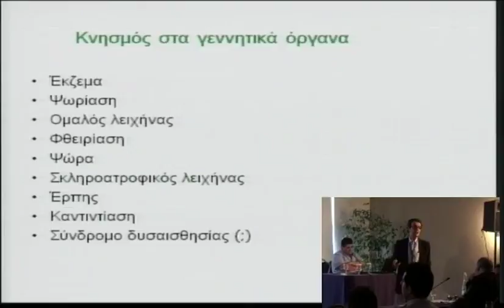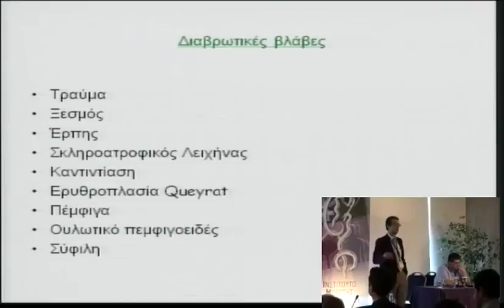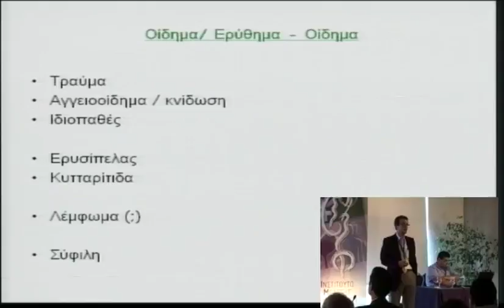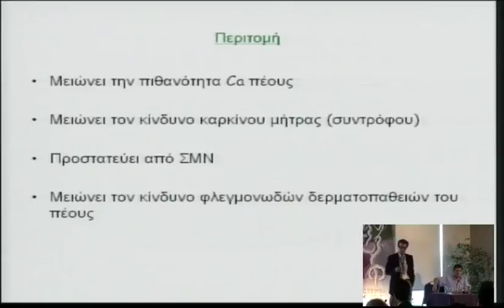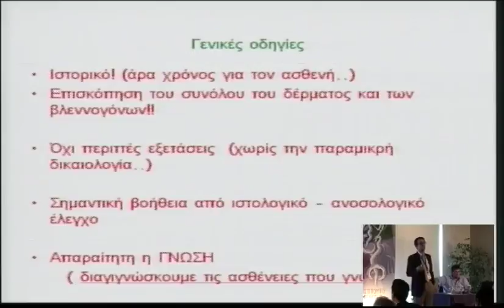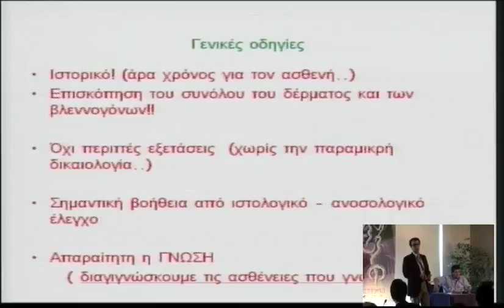4o diadr friday 18 1